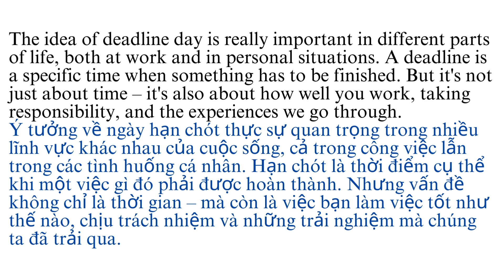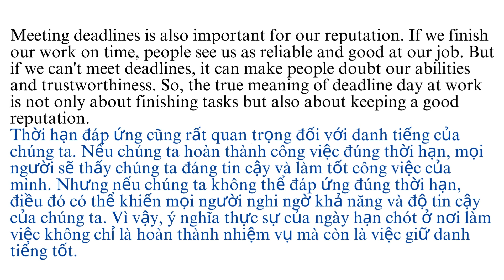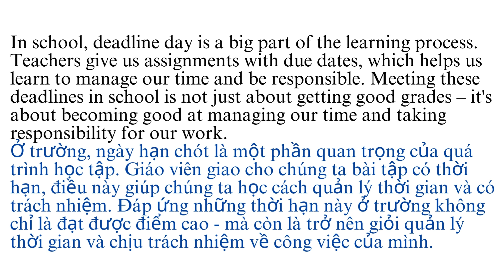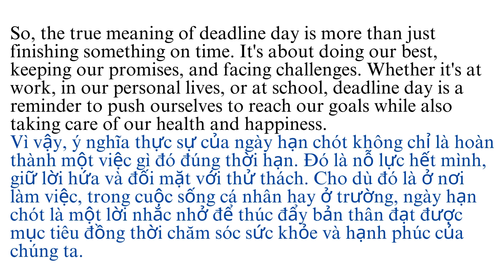What Is The True Meaning Of Deadline Day? | Ý Nghĩa Thực Sự Của Ngày Hạn Chót Là Gì? | Level B2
Video 'What Is The True Meaning Of Deadline Day?' sẽ giúp các bạn nâng cao kỹ năng nghe.